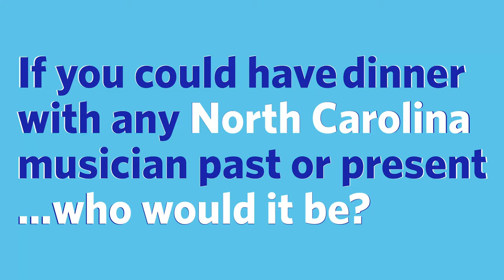Presley Barker on Doc Watson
If you could have dinner with any North Carolina musician past or present who would it be with?

Guitarist Presley Barker answers.

The roots of American Music Run Deep in North Carolina. This year we tell that story. Come Hear NC.

PNC Presents Wide Open Bluegrass Jumbotron Video